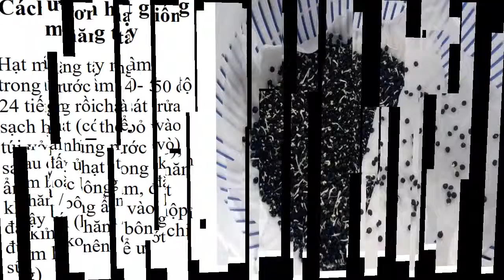Mua Giống Măng Tây Ở Lào Cai 0961929325